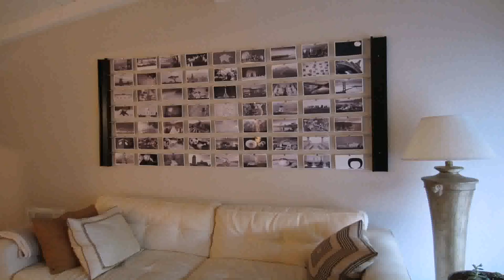Home Design Room Ideas - Gif Maker DaddyGif.com (see description)